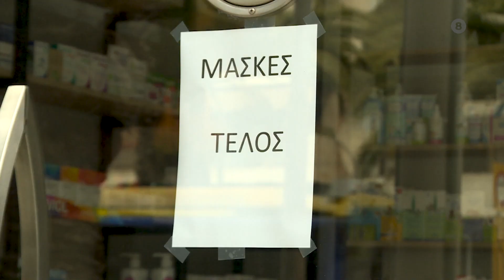MEGA PAPERS. Τετάρτη στις 24:00